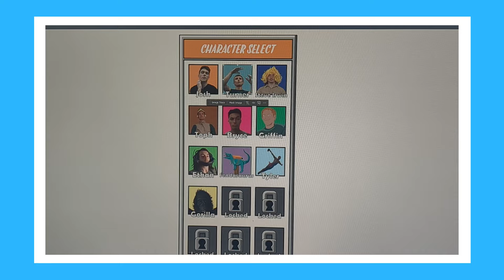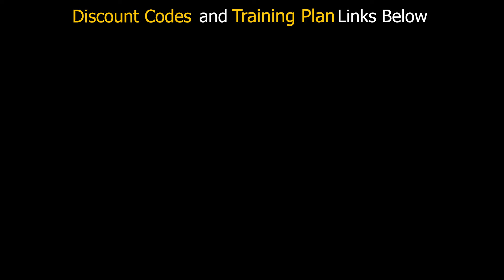1v1 Dyno Competition (Dynamic Moves)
In this video, I battle my friend to a Dyno competition at our climbing gym! Similar to the game H.O.R.S.E in basketball, we challenge to complete dynamic moves that the other cannot. First to spell D.Y.N.O loses! Let's see who wins...

GEAR I USE:
Best Climbing Tape
Chalk Bucket
Climbing Shoes
Shoe Odor Spray: mainlandoutdoors.com ( Code "BRYCE10" )

★Feel free to DM me with any questions about climbing, fitness, exploring, or anything else, I'd love to help you out!★

TIME STAMPS: